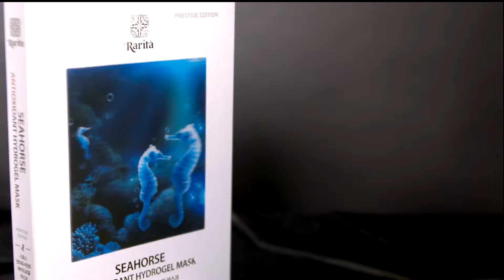Rarità Seahorse Cosmetics - The Sense of Rarity